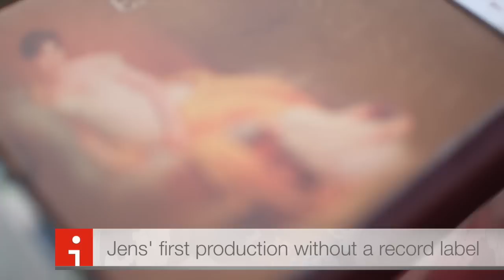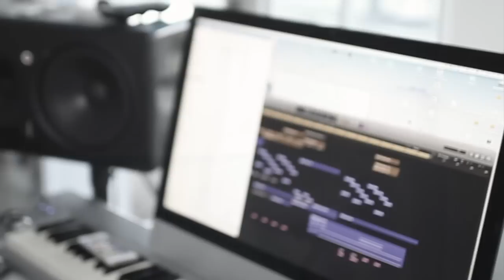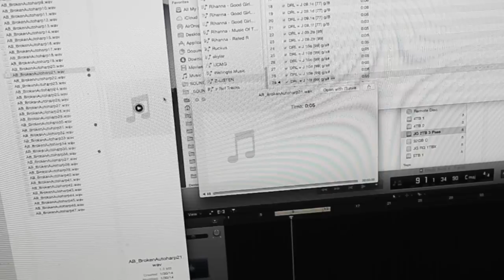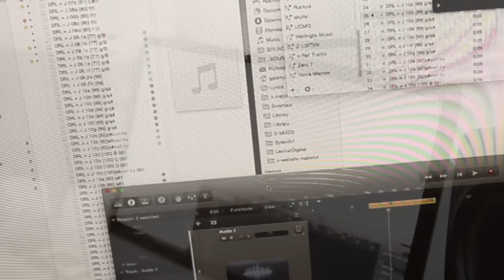JENS GAD / New Album on Indiegogo - DAY ONE